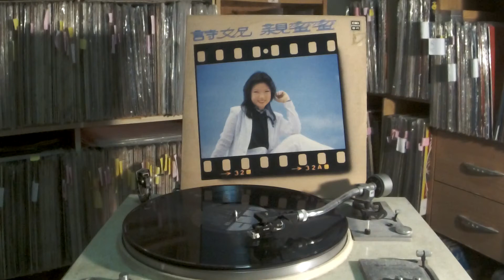詩妮 Shi Ni -- a6 我不是傻瓜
EMI LRHX-958